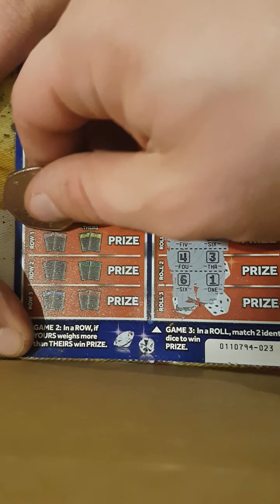£5 scratch card monopoly millionaire winner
If anyone as any recommendations for scratch cards to try please let me know.